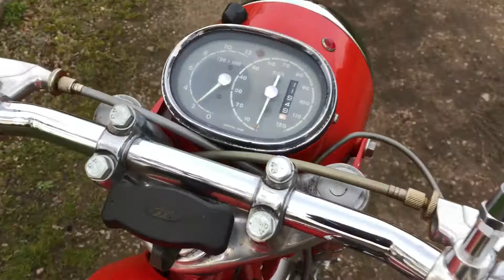1964 Honda CB77 Hawk for Sale